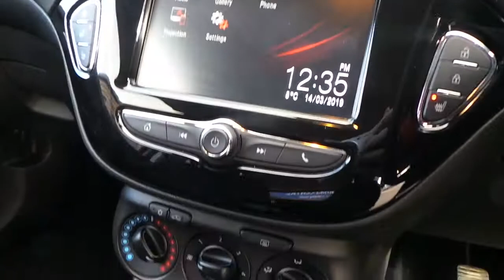DN18UKS Vauxhall Corsa 1.4 16V 75PS Ecoflex Energy 3dr